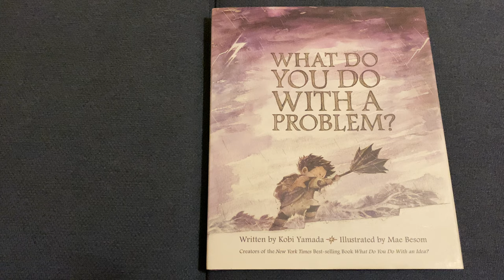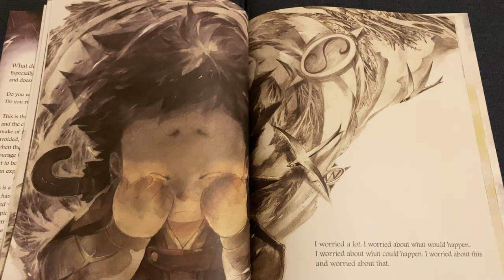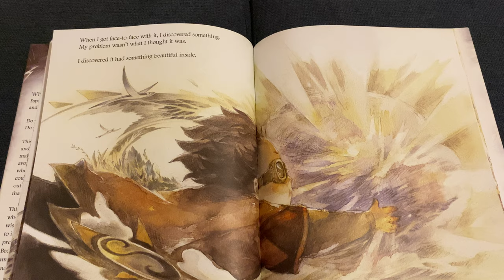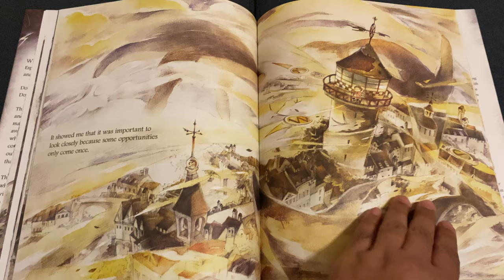What Do You Do With a Problem?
What Do You Do With a Problem? written by Kobi Yamada, illustrated by Me Besom, and read by Ann Louie Salamante.